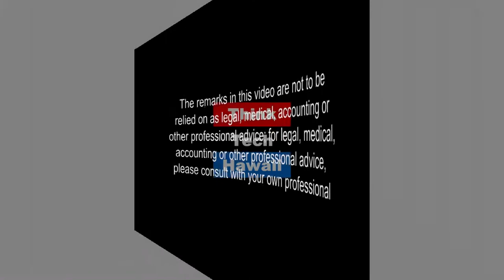The Role of DBEDT/HSEO/HCEI in Clean Energy Achievements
How have Hawaii's Clean Energy Achievements progressed over 2016? Luis Salaveria, Director of the Department of Business, Economic Development, & Tourism (DBEDT) joins the Energy Team to discuss the role of DBEDT, the Hawaii State Energy Office (HSEO) and the Hawaii Clean Energy Initiative (HCEI) in moving Hawaii towards its clean energy future.